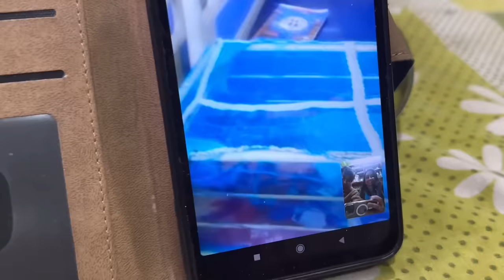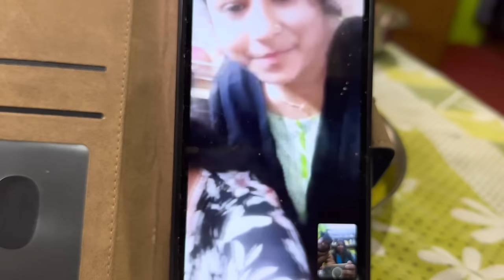মাসি হলাম কি হলো ছেলে না মেয়ে ? Boy or Girl